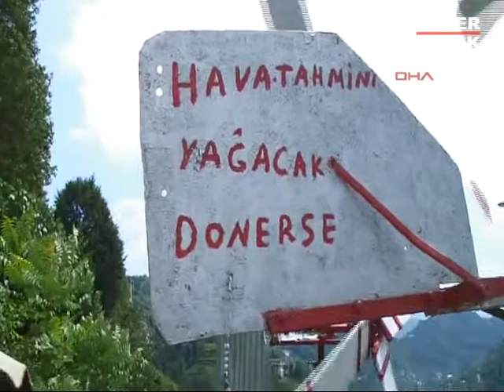4 pervaneli meteorolojik erken uyarı sistemini kurdu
Rize'nin Güneysu İlçesi Gürgen Köyü'nde yaşayan  82 yaşındaki Bilal Atasoy yine ilginç bir uygulamaya imza attı. Bu kez yağış tahmini için 4 pervaneli meteorolojik erken uyarı sistemi kurdu. Görenleri de hayerete düşürdü